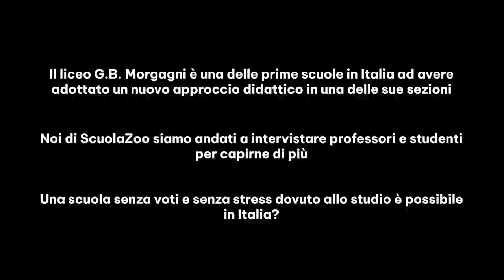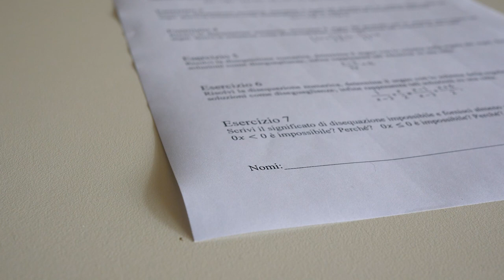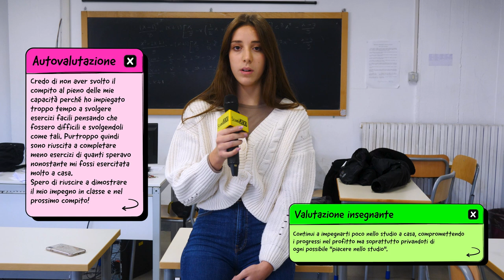UN LICEO SENZA VOTI? Alla scoperta del Morgagni di Roma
Un liceo SENZA voti numerici? Esatto, siamo stati al liceo Morgagni di Roma, la prima scuola in Italia che ha ufficialmente abolito i voti.